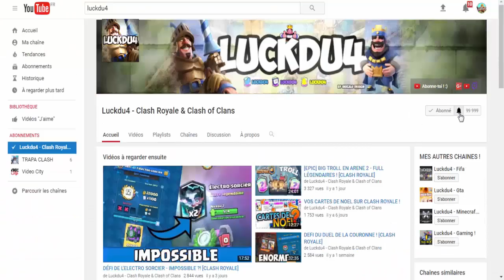Le retour sur Clash Royale !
Bonjour à tous on se retrouve pour une vidéo sur : 'Le retour sur Clash Royale ! '

Bon Visionnage !